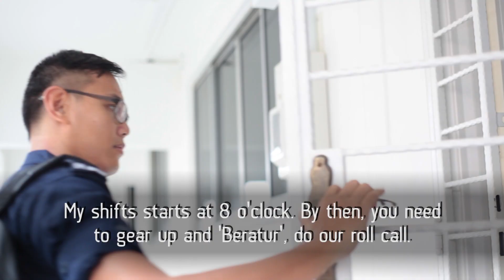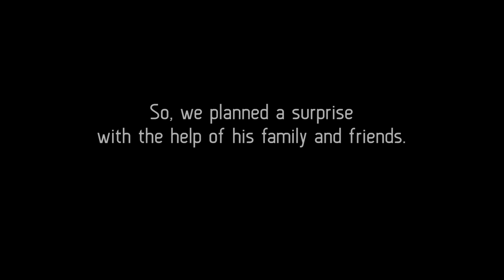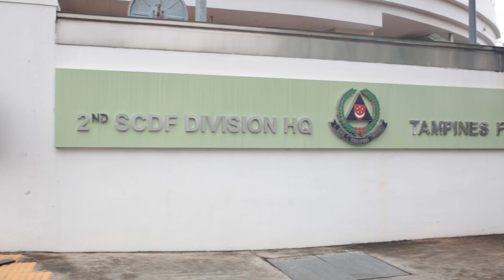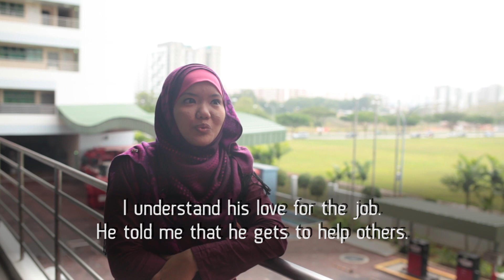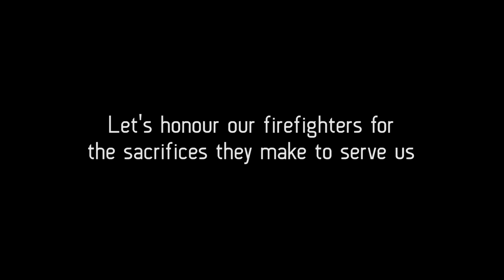Thank you, firefighters.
We have many silent heroes around us to keep us safe and sound. And we often take their efforts for granted.

Our firefighter Israr brings our crew around for a tour at the fire station thinking that it was just a normal day at work. Little did he know what kind of surprise we had in store for him!

Keep watching to find out how we appreciate our firefighters who have been protecting us silently throughout the years.

Thank you firefighters, you are thehiddengood.

and on Instagram/Twitter @thehiddengood

Want to join us on more of our adventures to reveal the Hidden Good in Singapore?

Good acts happen all the time. Sometimes it gets lost underneath the hustle and bustle of our daily lives. Here at The Hidden Good, we seek to uncover and celebrate the good in society.

Sometimes, good ideas need a little bit of help to become reality. We create opportunities, make connections and empower you to change the world.

No ideas are too small or too impossible. We are committed to creating meaningful projects that can bring out the good in Singapore.

Together, we  can try to make the world a little better.